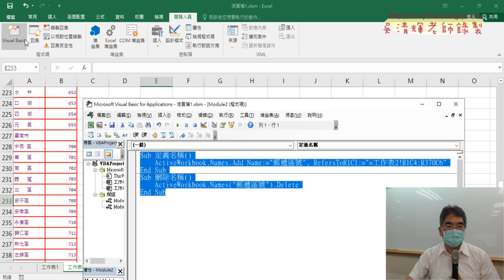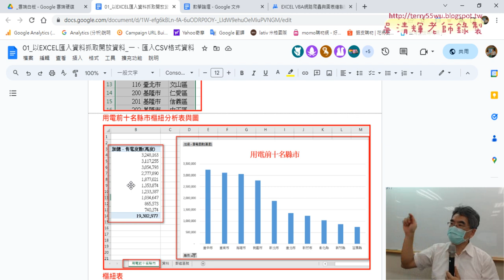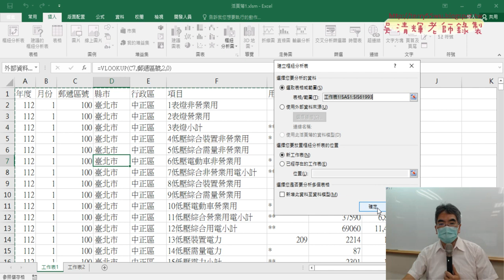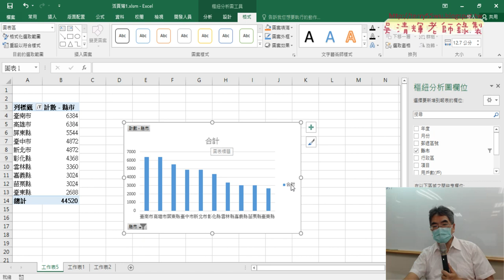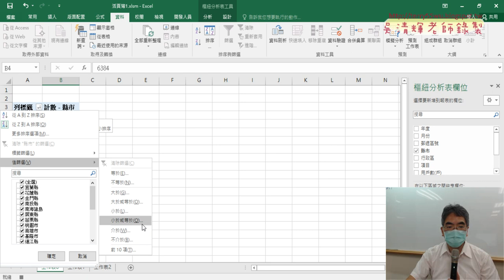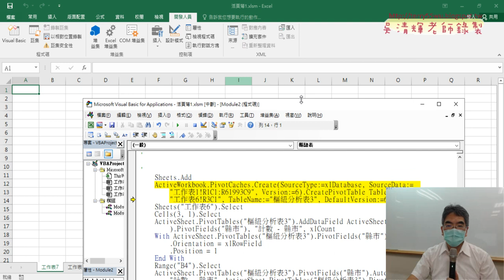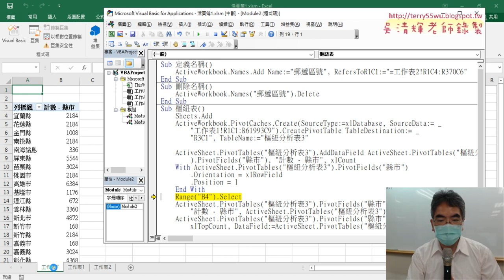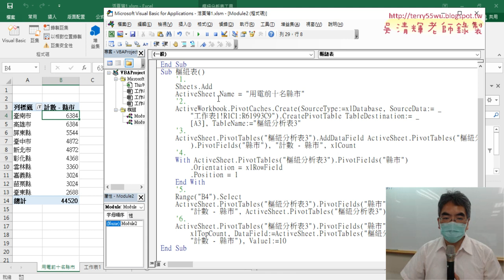05 錄製樞紐表巨集與修改與註解